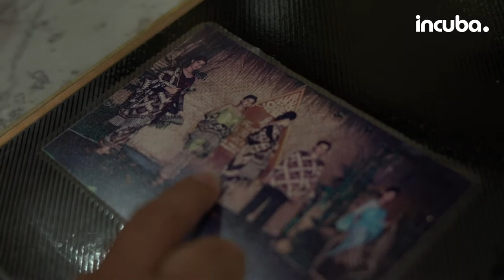Batik Pesisir dan Cara Failasuf Rawat Ekosistem Batik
Bicara soal batik pasti pasti bicara soal warisan budaya asli Indonesia yang sudah ada sejak jaman kerajaan di nusantara. Sebagai salah satu peninggalan kebudayaan, batik banyak tersebar di Indonesia dengan ratusan karakteristik dan model yang berbeda.  Batik Pesisir  jadi salah satunya. Bagaimana perjalanan Batik Pesisir serta peran pemilik Ahmad Failasuf dalam menjaga ekosistem batik ?